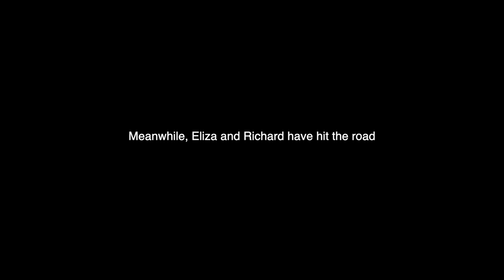Seronera Series - Episode 6 - The Fast and the Furious.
It's a crazy day where Richard and Eliza face some very cross elephants, Paul and Jombi learn lots about cheetahs from Dennis, the Serengeti Cheetah research chap and we have a fabulous Q and A. What more can you ask for?

We are having a:

LIVE Q and A show.
On our YoutubeChannel (right here!) at
5.30pm EAT (GMT +3) on
Wednesday 24th June.
You can ask us whatever questions you like, its great fun! Book us in.

Also dont forget you can ask us to let you know by email when each episode is out by clicking here and joining up: @

Bye for now and see you tomorrow.

Cheers

Paul, Eliza, Jombi and RichardAll photos available for prints.

LIVE Q and A on Wednesday 24th June at 5.30pm EAT (GMT +3 hr)

MANY THANKS to our fabulous sponsors Tanzania National Parks and BLINK for their awesome internet in the bush.